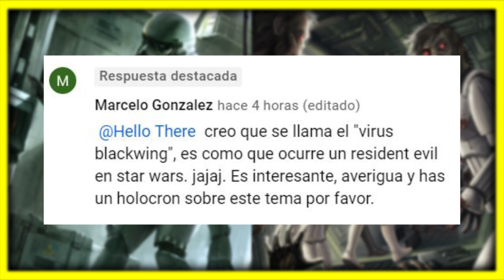🔞 STAR WARS BLACKWING VIRUS - Historia Star Wars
🔞 STAR WARS BLACKWING VIRUS

Muy buenas padawans, aquí os dejo un vídeo explicando el holocron del virus BlackWing o ala negra.

👇👇👇 MI SETUP (click a MOSTRAR MÁS) 👇👇👇

-Focusrite Scarlett 4i4
- Soporte para Micrófono

SECCIONES DEL VÍDEO:

00:00 INTRODUCCIÓN - Intro
00:10 HISTORIA - Historia del virus blackwing
1:23 SÍNTESIS - Síntesis
3:05 TRANSMISIÓN - Transmisión
4:54 SÍNTOMAS - Síntomas
7:40 POST MORTEM - Post-Mortem
9:57 TRATAMIENTO - Tratamiento y prevención